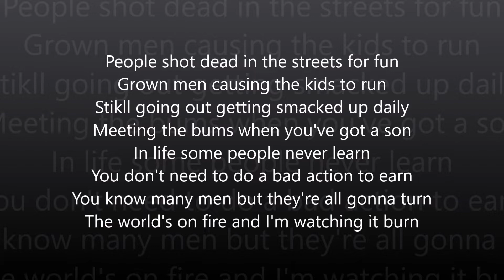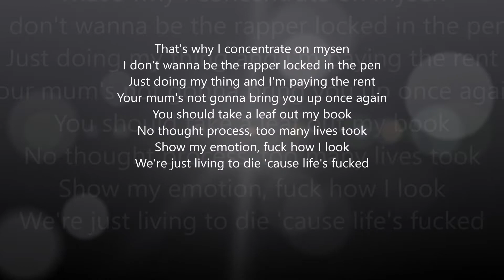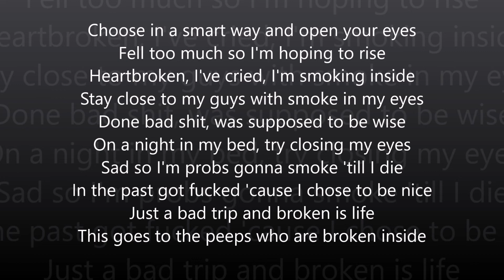OSL - Broken (OG)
An emotional one
All lyrics written by me
Beat produced by "Schizoid Donkey Beats"